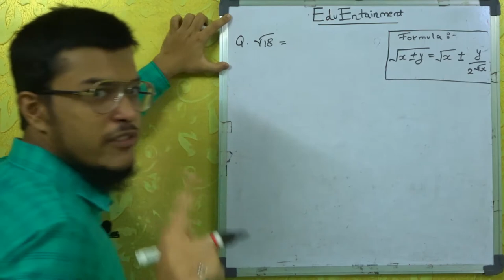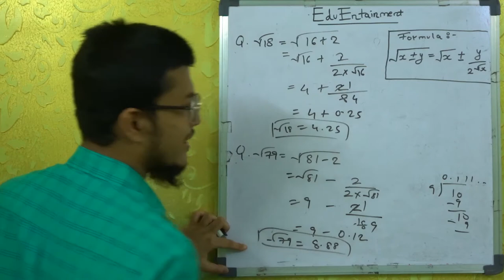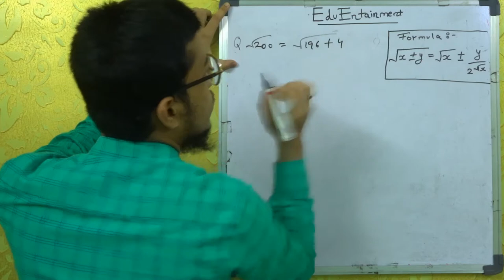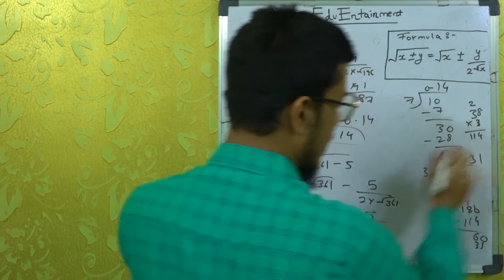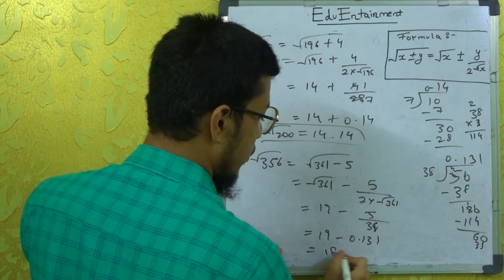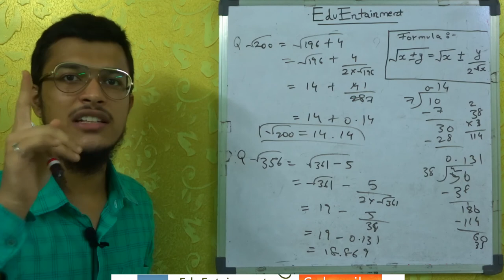How to Find Square Root Of A Number Quickly | Best Trick In Hindi Without Using Calculator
This is video is about  How To Find Square Root Of A Number Quickly | Best Trick In Hindi Without Using Calculator | EduEntainment Shorts if you like this video then share and subscribe our channel.

Hey there!

how to find square of a number